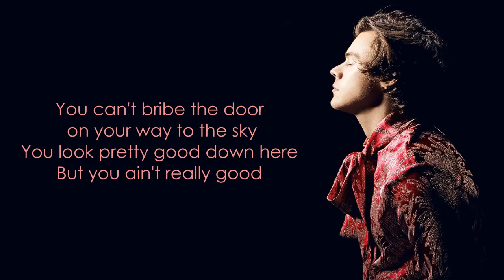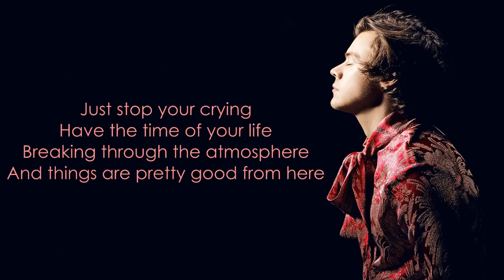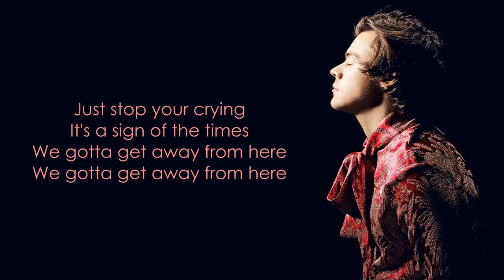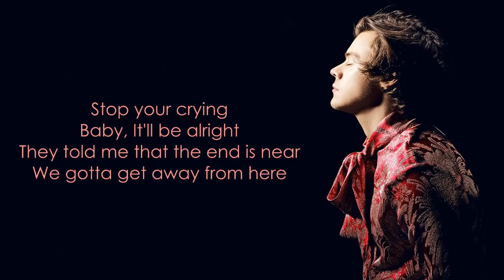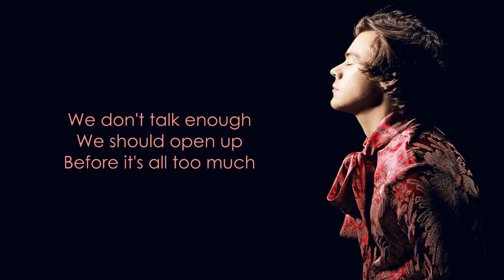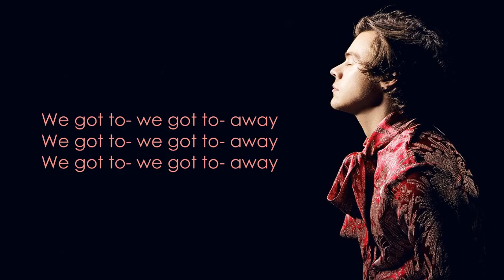Harry Styles Sign Of The Times Lyrics